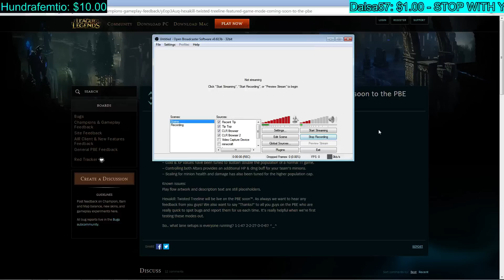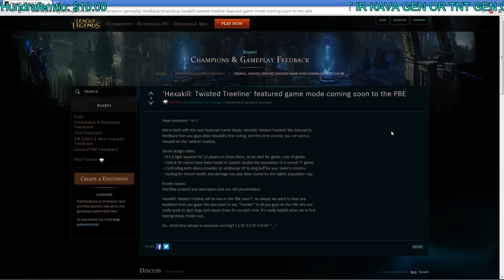HexaKill Twisted Treeline Featured Gamemode - League of Legends LOL PBE , EthanD / EthanDJ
Heya everyone! ^o^/

We’re back with the next Featured Game Mode, Hexakill: Twisted Treeline! We listened to feedback from you guys after Hexakill’s first outing, and this time around, you can earn a Hexakill on the Twisted Treeline.

Some design notes:
-- It’s a tight squeeze for 12 players in there there, so be alert for ganks. Lots of ganks.
-- Gold & XP values have been tuned to sustain double the population of a normal TT game.
-- Controlling both Altars provides an additional HP & dmg buff for your team’s minions.
-- Scaling for minion health and damage has also been tuned for the higher population cap.

Known issues:
Play flow artwork and description text are still placeholders.

Hexakill: Twisted Treeline will be live on the PBE soon™. As always we want to hear any feedback from you guys! We also want to say “Thanks!” to all you guys on the PBE who are really quick to spot bugs and report them for us each time. It’s really helpful when we’re first testing these modes out.

So.. what lane setups is everyone running? 1-1-4? 2-2-2? 0-0-6? ^_^

Leave a like on this video to show some love :)

All Donations Are Highly Appreciated And Will Be Read Outloud In My Next Video And Shouted Out.

hexakill twisted treeline,
hexakill twisted treeline gameplay,
hexakill featured gamemode,
hexakill,
featured gamemode,
twisted treeline,
featured,
gamemode,
league of legends,
lol,
pbe,
gameplay,
hexakill twisted treeline featured gamemode, Ethan, Ethand, Ethandj, Ethandju, thegam3report1, thegam3report,